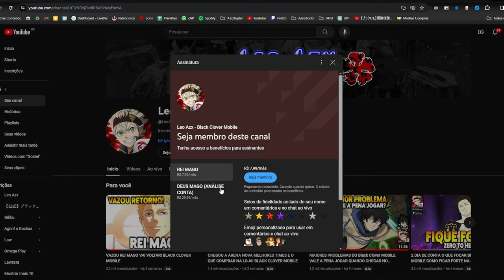BANNER REI MAGO E MEREO CHEGANDO! COMECE AGORA MELHOR MOMENTO BLACK CLOVER MOBILE